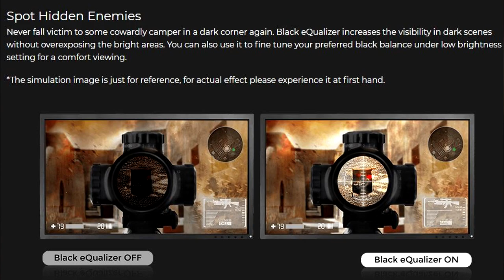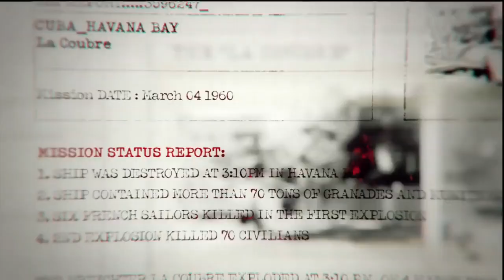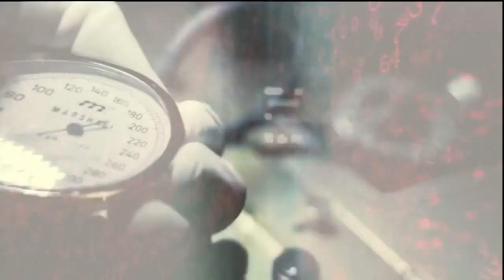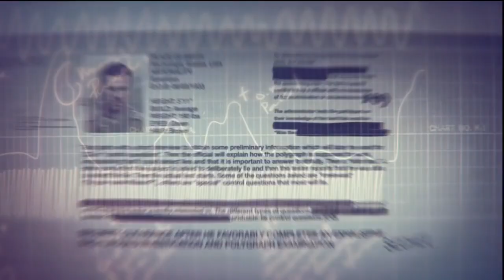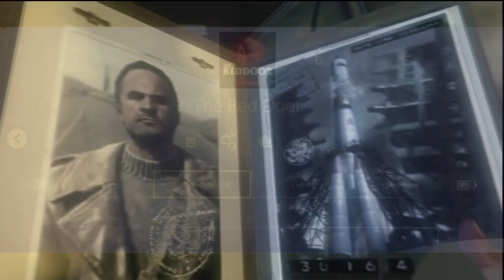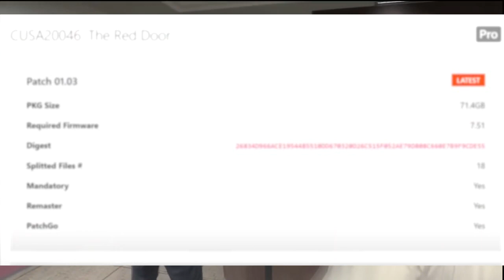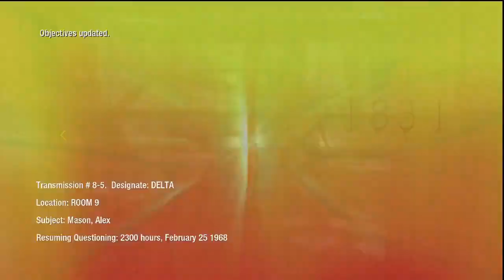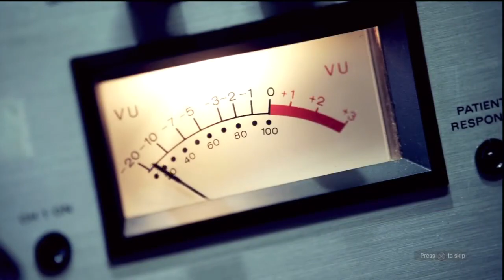تسريب جيم بلاي بلاك أوبس 5 الحرب الباردة و معلومات ضخمة 😍 🔥 !